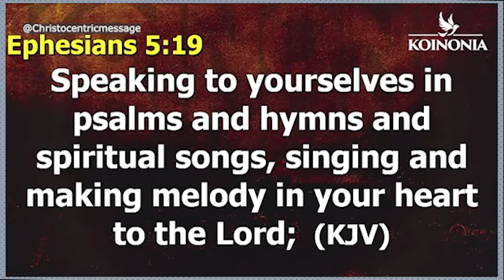REFUSE TO STAY LOW; SEASONS ARE ABOUT TO OPEN IN YOUR LIFE - APOSTLE JOSHUA SELMAN